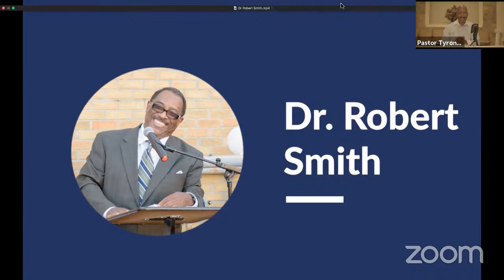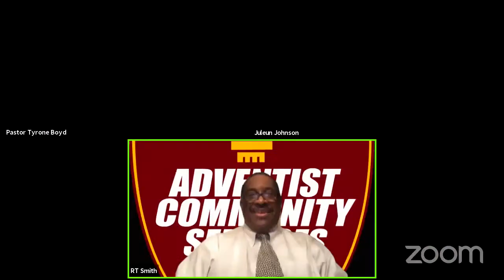Power of the Gospel Revival | Dr. Julian Johnson